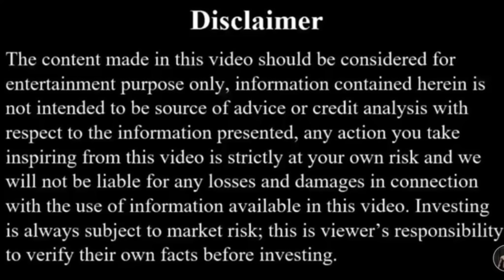पत्नी कर रहीं थी अपने Boyfriend के साथ ऐसी गंदी हरकतें 😡😡 || Naveen Jangra New Video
Naveen jangra

Naveen ki video